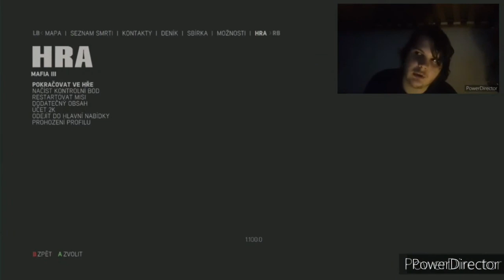Mafia 3 Definitive Edition #4